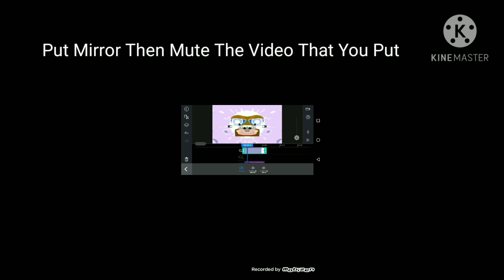How To Make Confusion In Alight Motion And PowerDirector